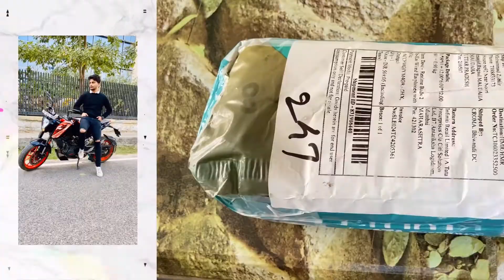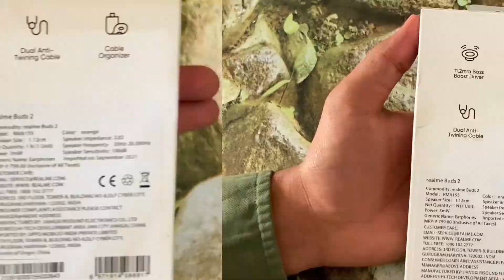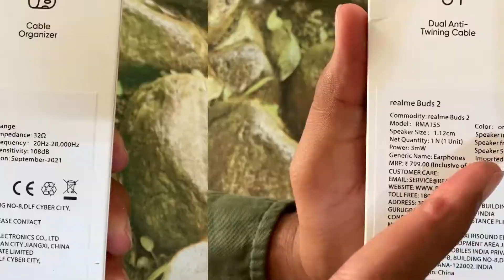Realme Buds 2 Review ⚡Still Best Earphone @ Just ₹499 in 2022⚡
Doston, Aaj hum kar rahe hai Realme Buds 2 ka quick unboxing and review video. Agar aap original Realme Buds ke saath compare karoge toh ek baat jaroor kahunga ki ye bass boosted hai. Is price range mein apko itna accha bass shaayad hi koi aur earphones de paye. Jaroor dekhiye video aur accha laga toh like aur share karna naa bhule!